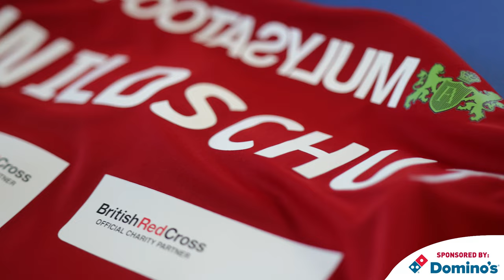💬 Gary Caldwell on signing Caleb Watts and Yanic Wildschut | Exeter City Football Club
💬  "That is business over and overall it's been a brilliant window."

Gary Caldwell reacts to the signings of Caleb Watts and Yanic Wildschut.